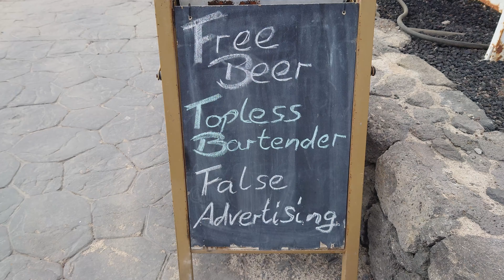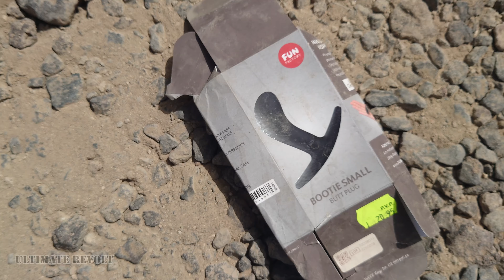4K BEAUTIFUL TENERIFE SPAIN 2024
Join me on an adventure through the beautiful island of Tenerife in March 2024. Witness the wild landscapes, meet exotic animals, and explore the vibrant cities. From zoos and aquariums to wildlife sanctuaries, this video captures the essence of Tenerife's diverse ecosystems. Don't miss out on this immersive journey!

Elias Müller